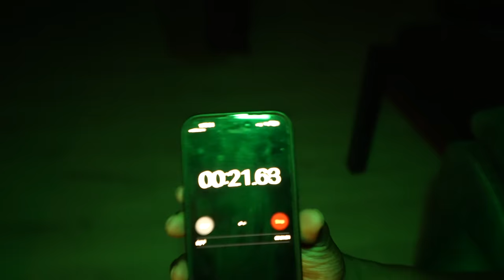if you ever see this demon hand outside your house, don't touch it!! (It's cursed)